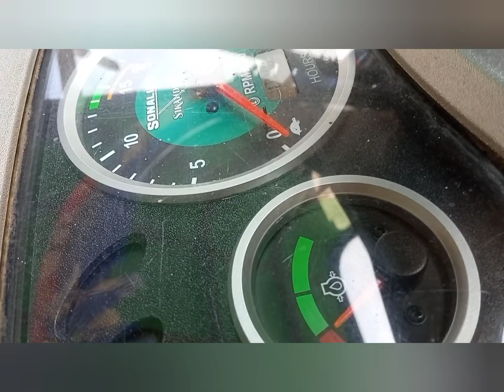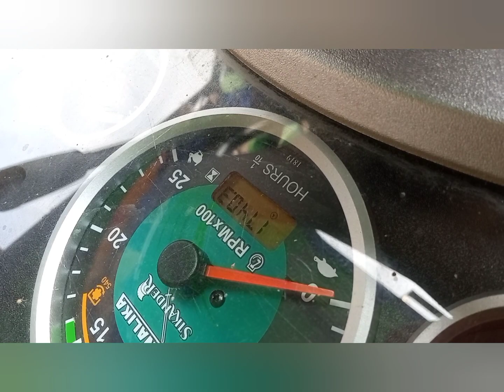SONALIKA 745DI III SALES MODEL 2018 RC1 CODE 2822 COST 450000 WHATSAPP MASSAGE ONLY CHAT 7989456459